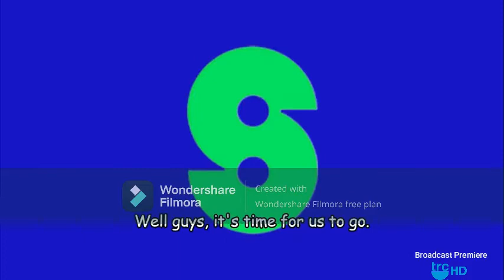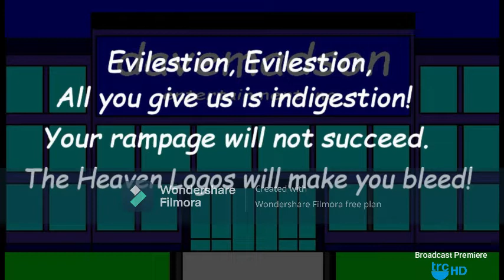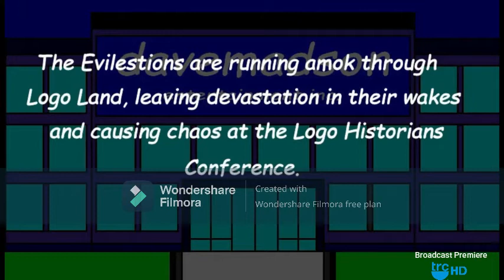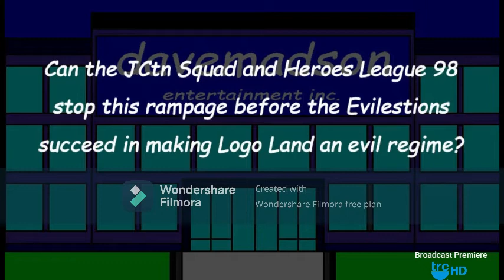TRC Community (May 23rd, 2022)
After The Raphy Channel's Premiere of Birds of Prey, and Part 2 of DFT: The Rise of Evilestion!
Credit to Nico6903 for the Voiceover, and Davemadson for Part 2 of DFT: The Rise of Evilestion.